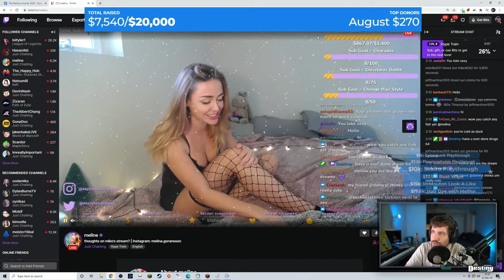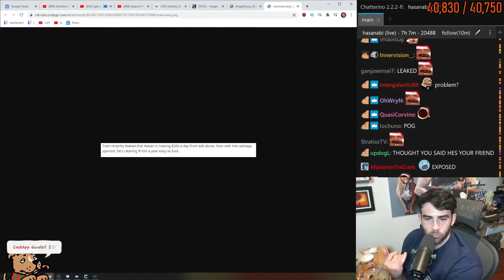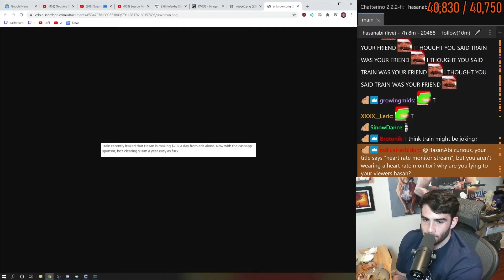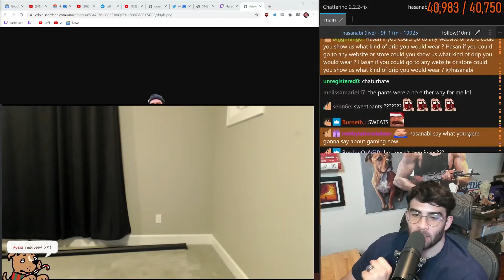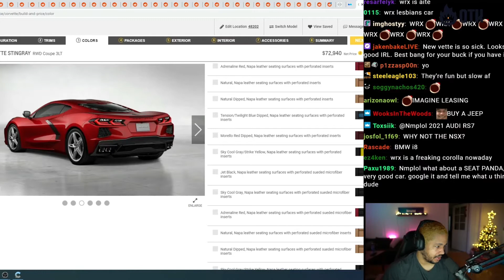Esfand Getting Choked?/Nmplol"Kids Are Coming Soon"/Daily Twitch Clips (EP7)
Its just bunch of twitch clips that i collect from varius streamers. I am mostly sharing daily twitch clips!

0:00 - Simply
0:28 - TommyKayLive
0:50 - Jinnytty
2:46 - Codemiko
4:43 - Asmongold
5:18 - EsfandTV
5:50 - Destiny
6:09 - Hasanabi
8:07 - Melina
9:07 - Nmplol
9:35 - Knightenator

All clips featured are sent by the streamer, Twitch viewer or I have selected the clip to feature on here and promptly credit with the streamers name in video and link to their Twitch channel in the video description. If someone else sent your clip and you do not want it featured here, please let me know so I can remove it from the feed immediately.